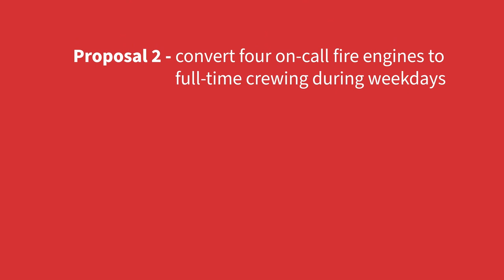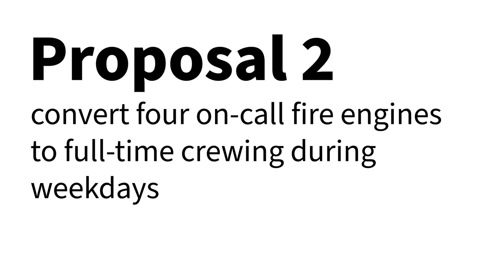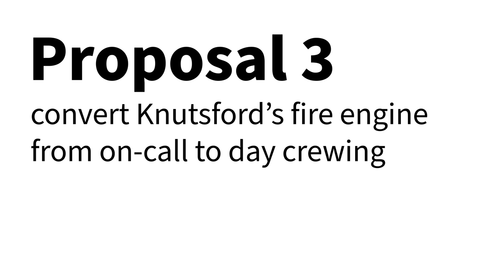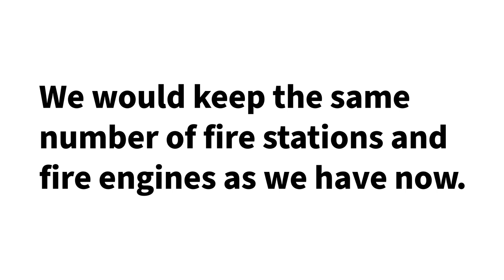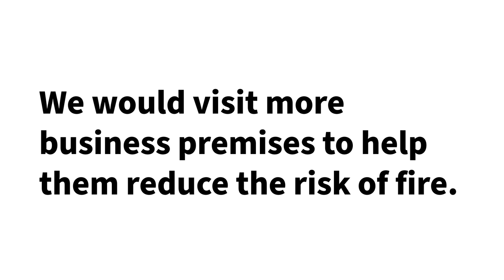Community Risk Management Plan 2024-28: Proposals 2, 3 and 4